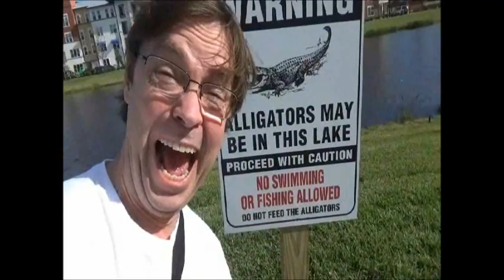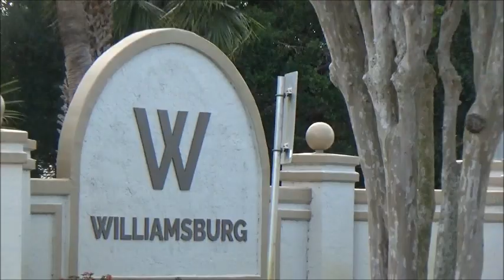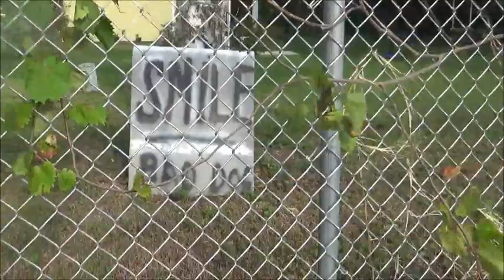Fuerte y Ferroz, 67 Year Old Loathly Madness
Strong and ferocious, the Loathly Olde Dude goes off in search of elusive alligators.  Success may not occur, but the search itself is a noble endeavor.